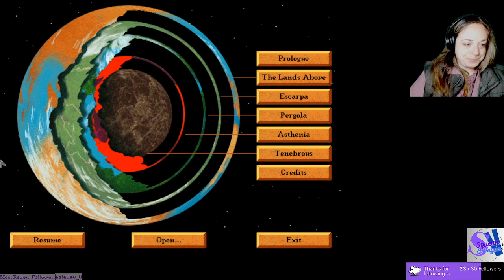Vague Plays: Torin's Passage - Part 3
Torin finds his parents. and his parents. A bittersweet ending, and a perfect score!

(Streamed 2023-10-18; this was part 1 so the ending is a bit clipped.)